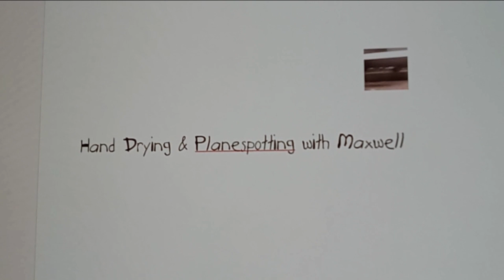2014 Palmer Fixture Economy Series (FastDry HK-1800PA) @ Moody Park - Fairview Heights, IL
Made in October 28, 2014

Color: White
Material: Plastic
Brand: Palmer Fixture (manufactured by FastDry)
Model #: HD0903-17
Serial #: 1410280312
Country: Taiwan